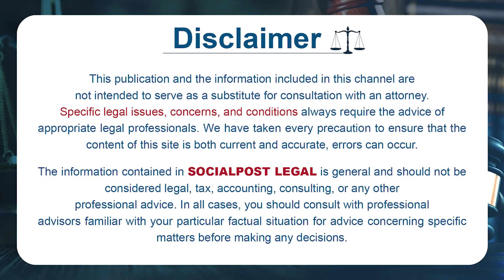Advocate Sai Krishna Azad Legal Advice On Medical Negligence | Doctor Left Middle Of Surgery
Advocate Sai Krishna Azad Legal Advice On Medical Negligence || Doctor Left Middle Of Surgery At Gadwal || Socialpost Legal